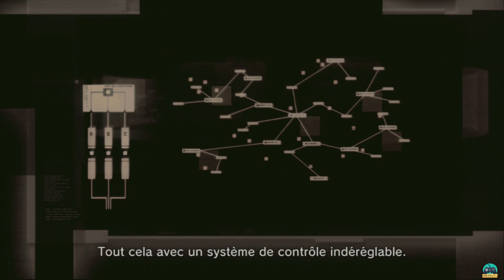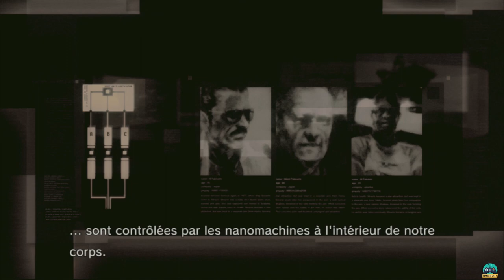[Let's Play] Metal Gear Solid IV #04